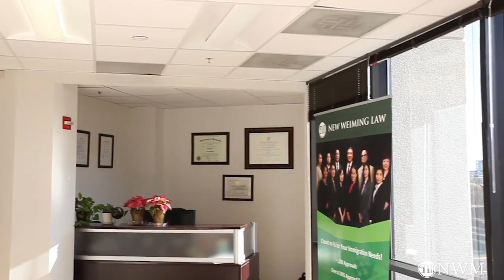2020年1月美国绿卡排期进度，及S.386法案